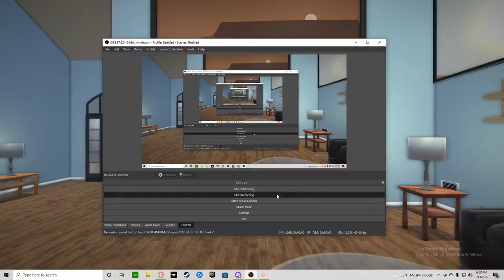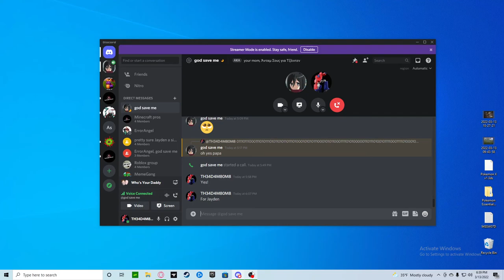Who's your Daddy? (Seizure Warning)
Me: Adam and Chad Play Who's your and we break the game